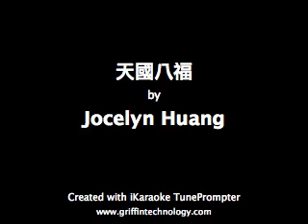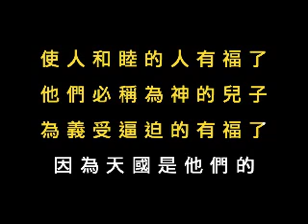The Beatitudes 天國八福（詩歌）Music by Jocelyn Huang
詞：馬太福音 5：3-10 曲：黃薰儀 Jocelyn Huang

虛心的人哪！有福了
因為天國是他們的
哀慟的人哪！有福了
因為他們必得安慰

溫柔的人哪！有福了
因為他們必承受地土
飢渴慕義的人有福了
因為他們必得飽足

憐恤人的人有福了
因為他們必蒙憐恤
清心的人哪！有福了
因為他們必得見神

使人和睦的人有福了
他們必稱為神的兒子
為義受逼迫的有福了